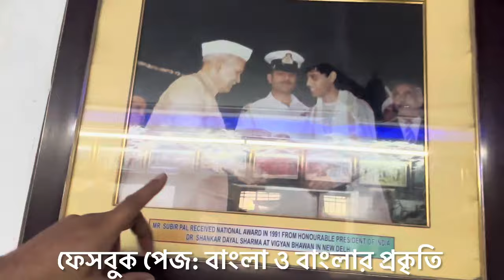মাটির পুতুল: কৃষ্ণনগরের ঘূর্ণী